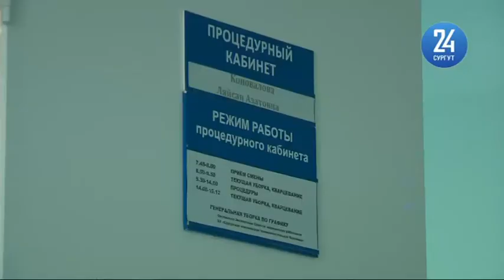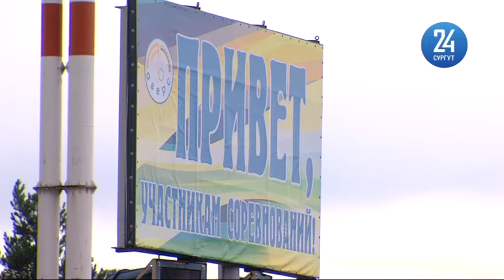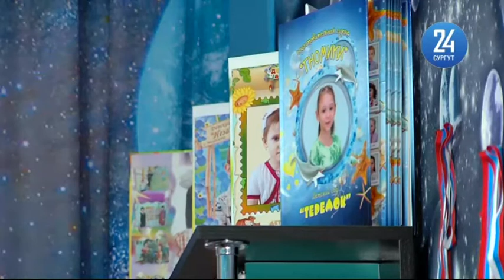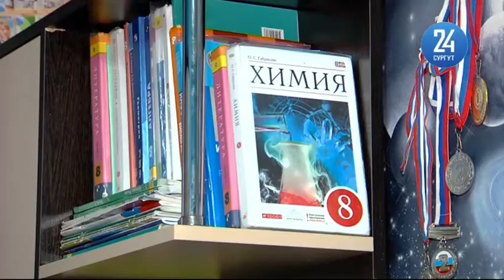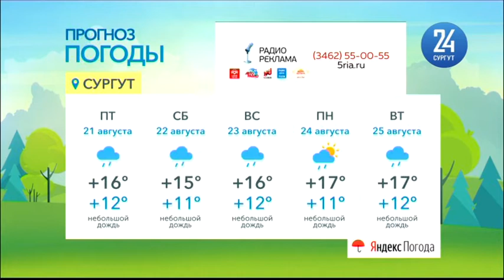Новости. Сургут 24. 19.08.2020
● В.Шувалов выступил со специальным обращением к жителям ● Третья годовщина. 19 августа 2017-го в Сургуте мужчина ранил 8 человек ● Нужна ли посетителям спортобъектов справка об отсутствии коронавируса?